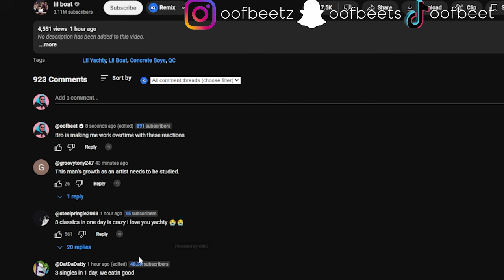HE HAS EVERY RIGHT TO FLEX!! | Lil Yachty - All Around The World REACTION